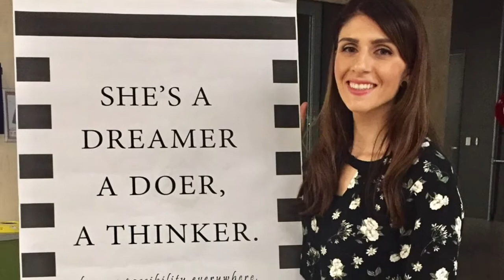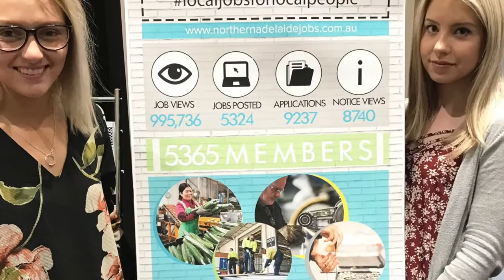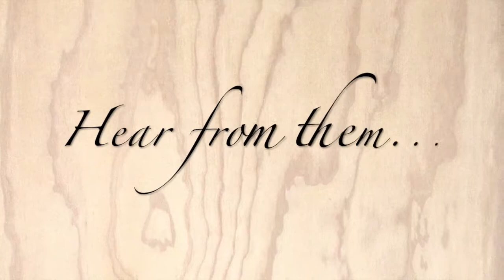Cheers to Two Years - Celebrating Stretton's second year of operation!